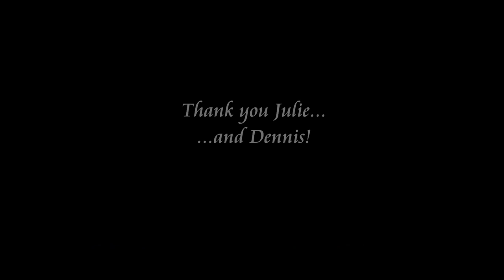15th October 2010 - Dennis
This is Dennis the show jumping stallion :) he's definately not mine and I had never ridden him before! lol owned by Julie Smith. Julie let me have  play on him :) think i gave him more freedom than he usually gets, so had the piss taken slighly lol but dennis enjoyed it!! happy wee soul so he is lol I'm in the dark top jumping the smaller fences, and Julies in the lighter top jumping the rediculously high fence lol I was a happy child afterwards :D thank you Julie!!

p.s I'm sure he has a proper posh name but I dont know what it is lol what is it Julie??

no crit please, enjoy guys :) x